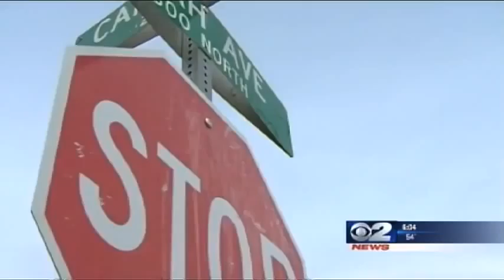Ex FLDS Man Forces Auction Of Jeffs' 'Porn Palace'